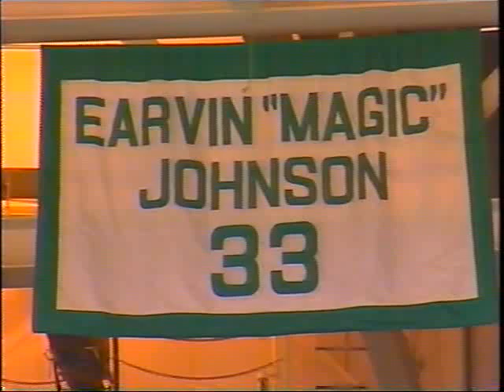Canberra Cannons featuring Magic Johnson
Magic Johnson plays for the Canberra Cannons against Michigan State in November 2002 and picks up a triple double in the 104-85 win. Magic scored 12 points, had 10 rebounds and added 10 assists.